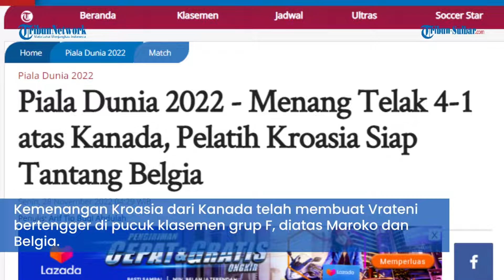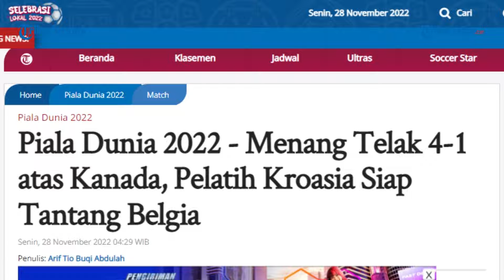Menang Telak 4-1 atas Kanada, Pelatih Kroasia Siap Tantang Belgia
TRIBUNNEWS.COM - Pelatih Kroasia Zlatko Dalic senang dengan penampilan anak asuhnya setelah mengalahkan Kanada dengan skor 4-1.

Meski demikian, Zlatko mengatakan tugasnya belum selesai lantaran timnya Kroasia masih harus berhadapan dengan Belgia di matchday ketiga grup F Piala Dunia 2022.

Kemenangan Kroasia dari Kanada telah membuat Vrateni bertengger di pucuk klasemen grup F, diatas Maroko dan Belgia.